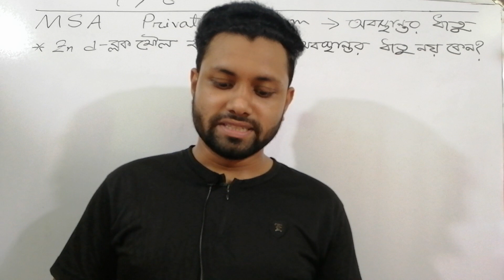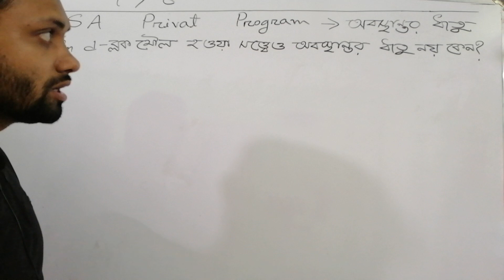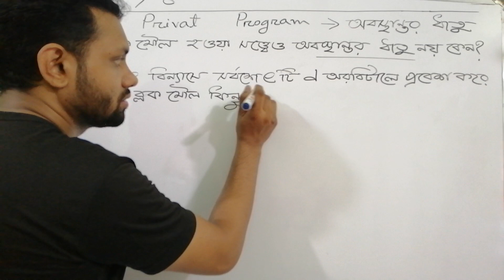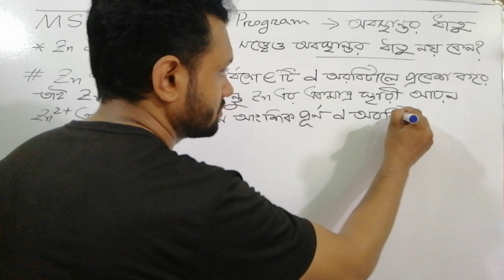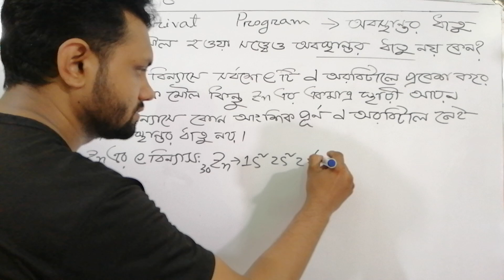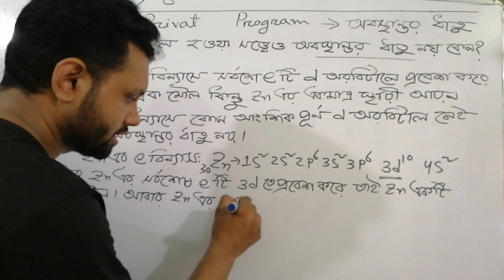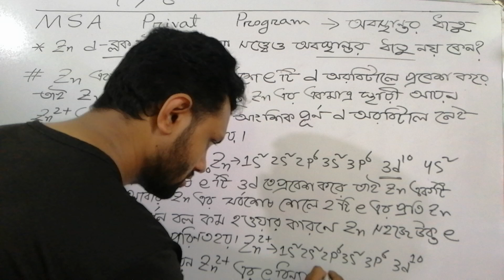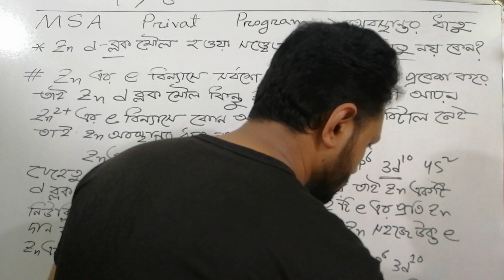Zn, d ব্লক মৌল কিন্তু অবস্থান্তর নয় by Mathematician Sazzad Alam the Director of MSA Private Program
Zn এর  ইলেকট্রন বিন্যাসে সর্বশেষ ইলেকট্রনটি d  অরবিটালে প্রবেশ করে তাই জিংক d ব্লক মৌল। কিন্তু Zn এর একমাত্র স্থায়ী আয়ন Zn2+ এর ইলেকট্রন বিন্যাসে কোন আংশিক পূর্ণ d  অরবিটাল নেই বলে জিংকের মধ্যে অবস্থান্তর ধাতুর কোন বৈশিষ্টই থাকে না ; তাই Zn অবস্থান্তর ধাতু নয়।